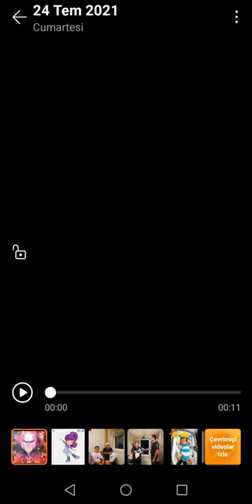Hawk moth edit